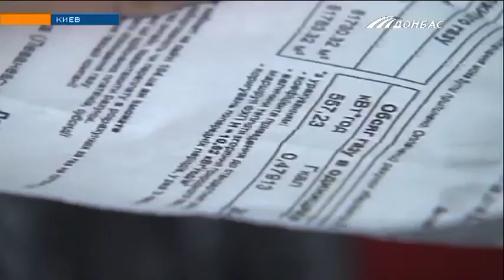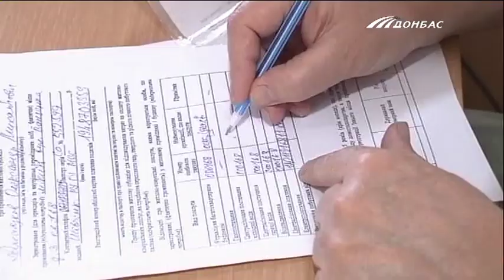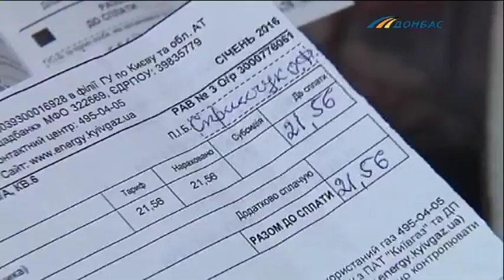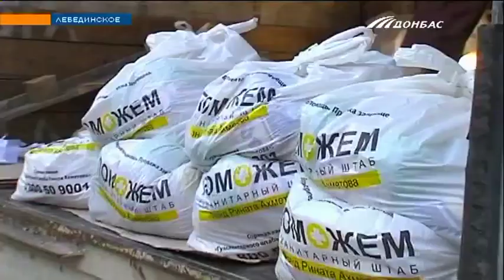Выпуск новостей от 12 сентября